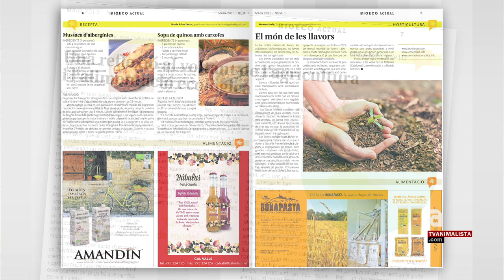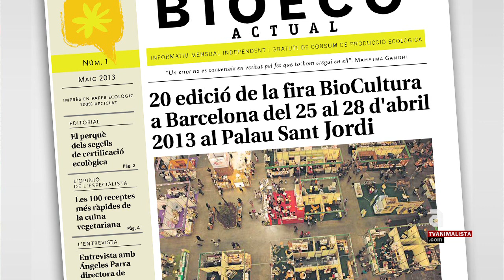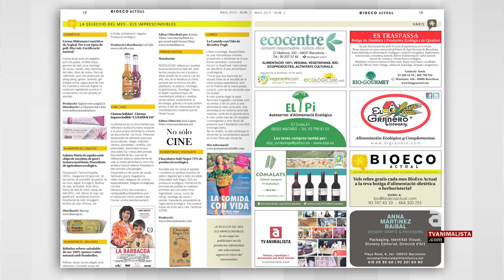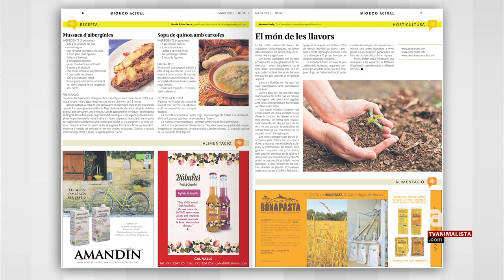Surt al carrer "BioEco Actual" (subt.)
Aquest mes de maig ha sortit al carrer el primer número del diari gratuït "BioEco Actual" de contingut preferentment vegà, es podrà recollir puntualment els dies 25 de cada mes a més de mil punts a Catalunya. En un principi l'edició és en català però s'està preparant una edició a nivell estatal en llengua espanyola i amb els mateixos continguts. El polifacètic Enric Urrutia, director de la pel·lícula "Barbacoa", és l'editor i promotor d'aquest projecte, i ens parla de com s'ha gestat el diari i els seus continguts.